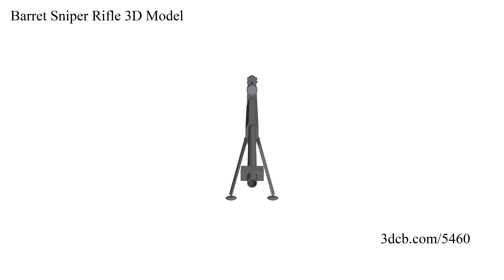Barret Sniper Rifle 3D Model